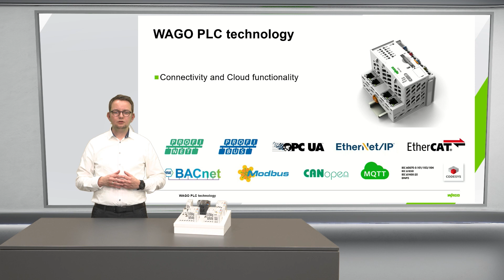WAGO PLC Technology - Connectivity and Cloud functionality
A simple upgrade transforms the WAGO PFC100 and PFC200 Controllers into IoT controllers that transmit data from the field level to the cloud, where this data can be aggregated and used for analysis.

Existing systems also become IoT-ready, making them sustainable into the future. The WAGO PFC family of controllers thus forms the basis for a sustainable corporate world.